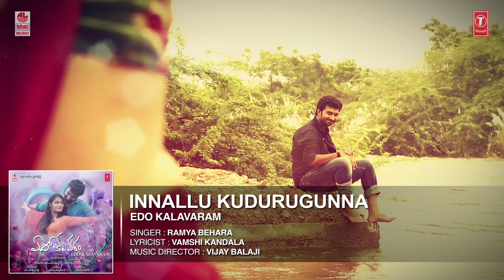Innallu Kudurugunna Full Song || Edo Kalavaram || Uday,Adhy Vandan|Vijay Balaji|Vamsi Kandala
Edo Kalavaram Songs, Presenting to you Innallu Kudurugunna Full Song, Ft.Uday,Adhy Vandan and Directed by  Vamsi Kandala

Watch # Edo Kalavaram Official Songs on Lahari Telugu Channel. This movie is produced by Gopidesi Narasimha Rao   Under the banner  Akhi Akhira Productions Cast and Crew of the movie are #   Uday#Adhy Vandan

Song:Innallu Kudurugunna
Movie:Edo Kalavaram
Cast:Uday,Adhy Vandan
Singer:Geethika
Music Director:Vijay Balaji
Lyricist:Vamshi Kandala
Music Label : Lahari Music